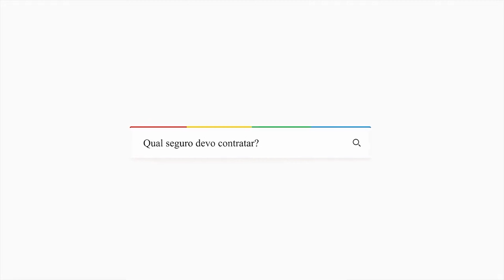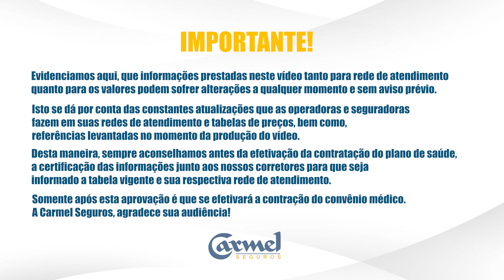Descubra como economizar até 35% em Planos de Saúde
Neste vídeo, revelamos como os Microempreendedores Individuais (MEI) podem economizar até 35% em seus planos de saúde em comparação com os planos individuais. Saiba quais são as vantagens e desvantagens dos planos de saúde MEI e como escolher a melhor opção para você e sua empresa. Acompanhe nossas dicas e informações valiosas para tomar a decisão certa! Gostou do vídeo?

Um plano de saúde empresa é contratado por uma empresa para oferecer benefícios de saúde aos funcionários, com abrangência para todos os colaboradores e carências reduzidas. As empresas podem negociar melhores preços e condições, escolhendo diferentes planos e níveis de cobertura. Os custos são compartilhados entre a empresa e o funcionário.

Já um plano de saúde individual é contratado diretamente por uma pessoa física, cobrindo o titular e seus dependentes. Possui carências padrão estabelecidas pela ANS e oferece flexibilidade de escolha entre diferentes operadoras e planos. O valor é calculado individualmente, considerando idade, histórico médico e coberturas escolhidas. Existe o direito à portabilidade de carências caso deseje trocar de operadora.

Além disso, é importante destacar que a forma como as mensalidades dos planos de saúde empresariais são reajustadas é baseada na sinistralidade do grupo. Isso significa que o aumento da mensalidade é calculado de acordo com os custos médicos que aquele conjunto específico de empresas teve ao utilizar o plano de saúde. Por outro lado, nos planos individuais, esse cálculo não ocorre dessa forma, pois o índice de reajuste é determinado pelo governo.

Em resumo, inicialmente os planos empresariais podem parecer mais vantajosos, mas ao longo do tempo os planos individuais se tornam mais atrativos devido às regras de reajuste.

Portanto, ao decidir entre os dois, é importante considerar necessidades, orçamento e perfil, comparando as opções disponíveis no mercado. Avalie os benefícios e custos antes de fazer sua escolha.